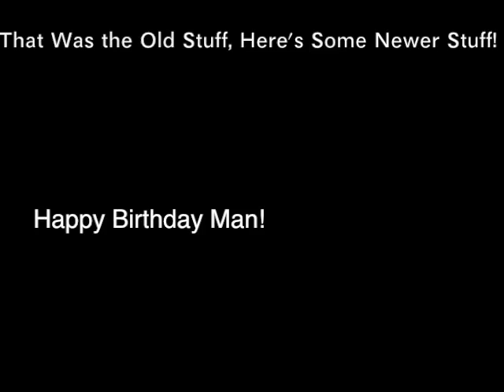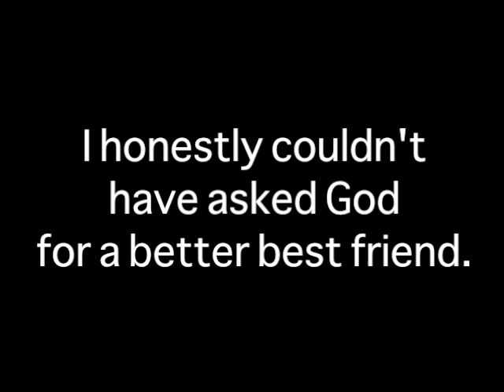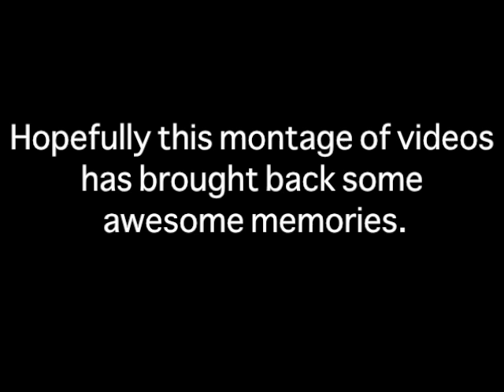Happy Birthday Jackson!!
A montage of videos that I put together for Jackson's birthday!